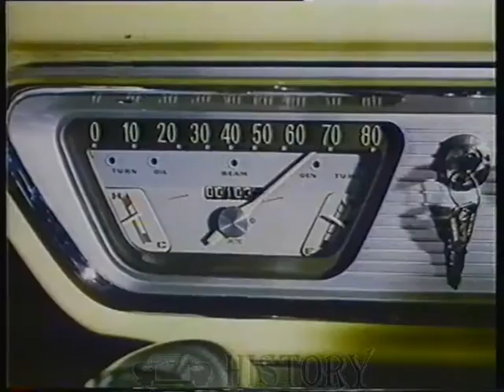Ford Anglia 105e (1959–1967)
The fourth Anglia model, the 105E, was introduced in 1959.
 "groovy baby" old clip From my VHS tape for websitesite